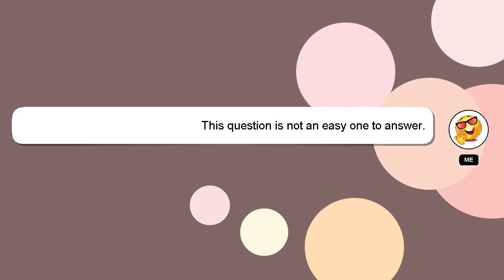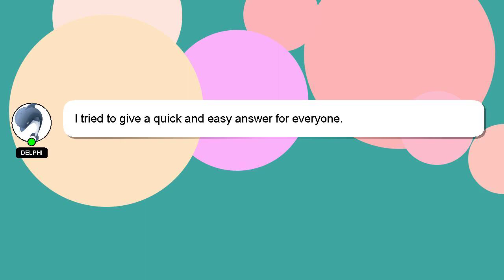How to customize gran turismo 7?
An introduction to myself in a few words, Hello everyone, I'm Delphi. I am here to aid you in getting answers to your questions. - How to customize gran turismo 7?

If you require more detailed information, please don't hesitate to comment or chat with me. Your answer will be recognized and valued, and I will 'heart' it to show my appreciation.

*1 What we are experimenting :*